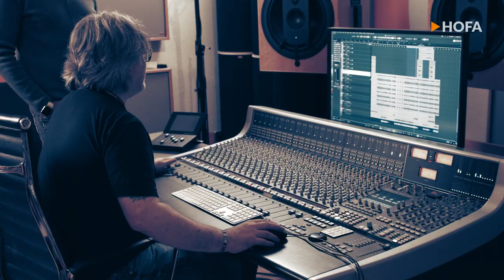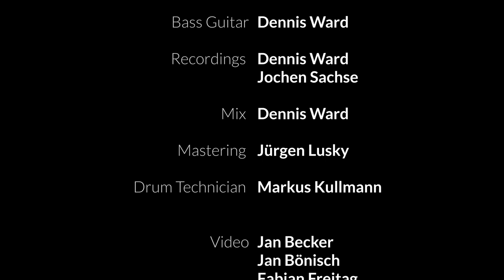HOFA XMAS MIX 2020 | Christmas Blind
"Christmas Blind" is the HOFA XMAS CONTEST Song 2020!
You can win €1000 for the best mix and remix each.

Have fun with the song and good luck – your HOFA Team

Lyrics:

Verse 1
I really hate the cold, so depressed by the dark
These gifts, give and take
Overshoots the mark

Verse 2
It’s a lie for sure, none of this is true
It's an outdated rite, just an ordinary night
It's pretty stupid what we do

Chorus
But all of us keep going, as if we didn’t mind
What do we hope to find?
But all of us keep going, nothing ever stops
We’re all christmas blind
Call it christmas blind

Verse 3
So funny ever after, how we are trying to repair
The mess of holy christmas
The restless search for kindness
The xmas madness that we shared

Words & Music: Jochen Sachse
Production: Dennis Ward, Jochen Sachse
Lead Vocals: David Readman
Background Vocals: Kolinda Brozovic, Ira Diehr, Silvia Dias
Guitar: Jochen Sachse
Drums: Simon Götz
Organ, Keys: Christian Hostert
Bass Guitar: Dennis Ward
Recordings: Dennis Ward, Jochen Sachse
Mix: Dennis Ward
Mastering: Jürgen Lusky
Drum Technician: Markus Kullmann
Video: Jan Becker, Jan Bönisch, Fabian Freitag
Location: HOFA-Studios, Karlsdorf